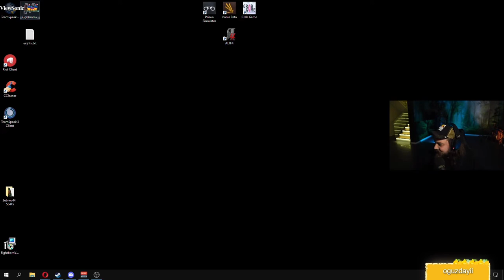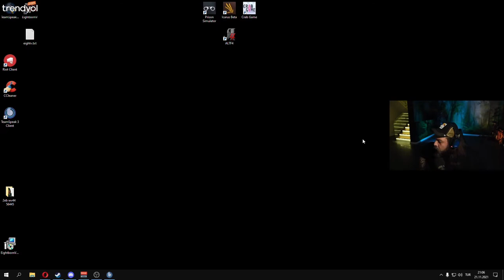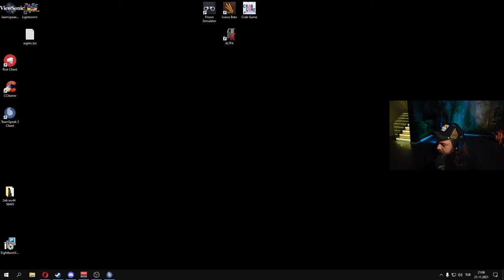ELRAEN - EİGHT BORN DE TAKILIYOR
Merhaba arkadaşlar kanalıma hoşgeldiniz 😀 Bugün sizin için bu videoyu yükledim (ELRAEN - EİGHT BORN DE TAKILIYOR)

===ｅｔｉｋｅｔｌｅｒ===
elraen izliyor,
elraen squid game,
elraen anı,
elraen feign,
elraen agrou,
elraen aşk,
elraen ankaralı belgeselci,
elraen anlatıyor,
elraen aşk hikayesi,
elraen amerika,
a elraen limon,
elraen benekli ayhan izliyor,
elraen bit,
elraen bane,
elraen benekli ayhan izliyor 2,
elraen babası,
elraen bannerlord,
elraen benekli ayhan,
elraen ban kaldırma,
elraen botan b,
elraen b,
elraen aga b,
elraenn b,
elraen m&b warband,
elraen cemre solmaz,
elraen cs go,
elraen cringe,
elraen ceza yayını,
elraen cu,
elraen cordi,
elraen cringe tiktok,
elraen call of duty,
elraen pc,
elraen çürüme,
elraen çiyan,
elraen çiftlik oyunu,
elraen çok mu küfür ediyorum montaj,
elraen çömlek,
elraen çizim oyunu,
elraen çoçuk sesi troll,
elraen çukur,
elraen behzat ç izliyor,
elraen depo savaşları,
elraen devour,
elraen dilenci oyunu,
elraen deep humor,
elraen deceit,
elraen dilenci,
elraen d,
elraen ets,
elraen esved,
elraen ekip,
elraen edit,
elraen erzurum,
elraen eda okumuş,
e. elraen,
e. elraenn,
elraen ne diyor,
elraen e sigara,
elraen c.h.e.s.s,
elraen e benzeyen adam,
elraen e okul,
elraen e efendim yenge,
elraen forest,
elraen filmler ve filimler,
elraen fall guys,
elraen fake bit,
elraen fulya,
elraen fivem troll,
elraen fbi,
elraen f,
elraen kemal f,
elraen gta 5,
elraen ganalı sadat,
elraen gas station,
elraen green hell,
elraen garry's mod,
elraen gangsta paradise,
barış g elraen,
barış g elraen izliyor,
barış g elraenn,
elraen gmod,
elraen g kuvveti,
elraen g,
elraen g max,
elraen among us gmod,
elraen holmes,
elraen hugola,
elraen hint,
elraen holmes kavga,
elraen house flipper,
elraen hikaye,
elraen hayatta kalma oyunu,
elraen hatay sandık içi,
elraen h,
elraen ırkçılık,
elraen ıq düşüren video,
elraen ıq testi,
elraen ıssız ada,
elraen ızlıyor,
elraen ışıklı tosun baba,
elraen ırkçılık yapıyor,
elraen ırkçılık olayı,
elraen amerikalı aynasız i basıyor,
elraen izliyor orkun ışıtmak,
elraen internet cafe simulator,
elraen izliyo,
elraen izliyor murat soner,
elraen izliyor tepkikolik,
elraen jahrein,
elraen japon hamza,
elraen johnny,
elraen jtg,
elraen jöh,
elraen korku,
elraen küfür,
elraen kafalar,
elraen karınca çiftliği,
elraen k pop,
elraen 10k,
elraen k pop olayı,
elraen k,
elraenn k pop,
elraen 297 k,
elraen melihe 10k,
elraen limon,
elraen lucifer,
elraen limon tayfa,
elraen ludus,
elraen left 4 dead 2,
elraen lütfen lütfen,
elraen lol,
elraen lahmacun,
elraen l,
elraen yeni lüks l koltuğum,
elraen minecraft,
elraen murat soner,
elraen minecraft korku,
elraen maymun,
elraen melih kalkan,
elraen metin2,
elraen mendebur lemur,
elraen motivasyon,
elraen m,
elraen 12 m,
elraen fivem,
elraen namık ekin,
elraen nygma,
elraen nemesis,
elraen noluyo ya,
elraen nah,
elraen nostalji,
elraen noobstar,
elraen namık ekin izliyor,
elraenn,
elraen b a n e,
elraen orkun ışıtmak,
elraen oynuyor,
elraen oyun,
elraen orkun ışıtmak izliyor,
elraen orangutan asmr,
elraen outlast,
elraen onedio,
elraen oyun oynuyor,
o ses elraen,
elraen özgüven,
elraen özür dile,
elraen ödül,
elraen öldü,
elraen örümcek,
elraen ölümle burun buruna,
elraen öğrenci evi,
elraen özlü sözler,
elraen phasmophobia,
elraen paranormal,
elraen polis,
elraen paint terk,
elraen pacify,
elraen pqueen,
elraen parodi,
elraen poppy,
elraen holmes 360p,
elraen rust,
elraen röportaj adam izliyor,
elraen rraenee,
elraen röportaj,
elraen roblox,
elraen ranch simulator,
elraen röportaj adam,
elraen raft,
elraen r,
elraen r izliyor,
elraenn r,
elraen squid game parody izliyor,
elraen supra,
elraen simulator,
elraen sohbet,
elraen s,
elraenn s,
elraen şarkı,
elraen şarkı söylüyor,
elraen şimşek,
elraen şimşek necmiye öldü,
elraen şeriatçı,
elraen şarkı yarışması,
elraen tuna tavus izliyor,
elraen tepkikolik,
elraen the forest,
elraen the walking dead,
elraen twitch,
elraen tolunay ören izliyor,
elraen tuna tavus,
elraen tiktok,
elraen t,
elraen gt oluyor,
elraen unlost,
elraen utku küfür,
elraen uncharted 4,
elraen holmes u korkutuyor,
elraenn holmes u korkutuyor,
elraen among u,
elraen üniversite,
elraen üniversite aşkı,
elraen üniversite anıları,
elraen üzerindeki kombin,